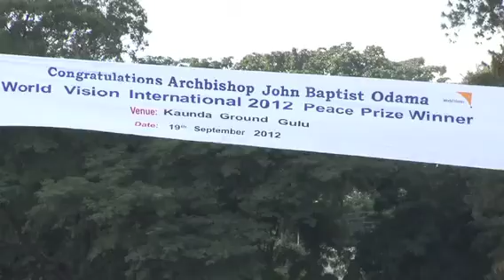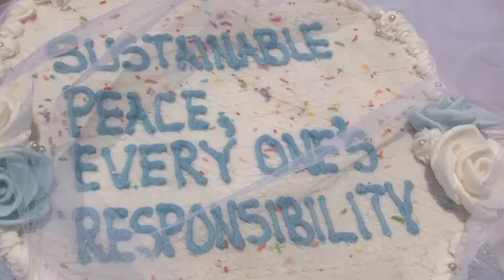Uganda: Friedenspreis für John Baptist Odama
John Baptist Odama wird für sein Eingagement für Kindersoldaten in Uganda mit dem World Vision International Friedenspreis ausgezeichnet. Ein Fest voller Freude und magischer Momente.